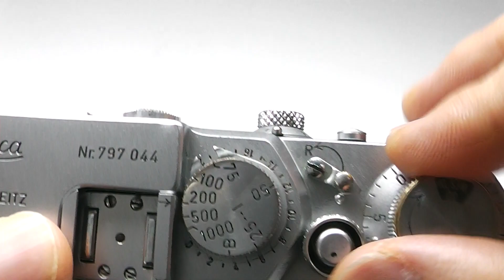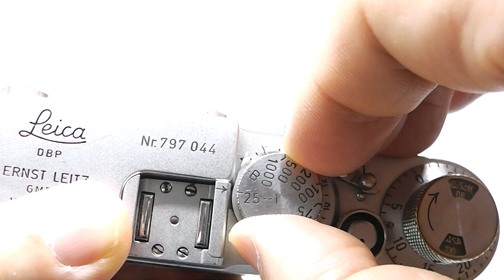LEICA ライカ バルナック IIIf 3f RD レッドダイヤル セルフ付 1954年製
バルナック型といえばやっぱりコレ！
外観・内部ともに良美品　機構動作も完調、ボディキャップ付属